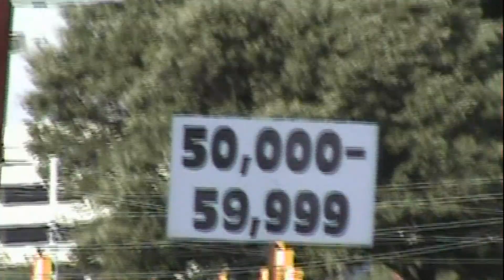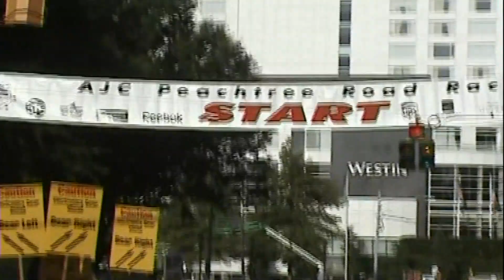Running the Peachtree Road Race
Running of  the Peachtree Road Race 2009.